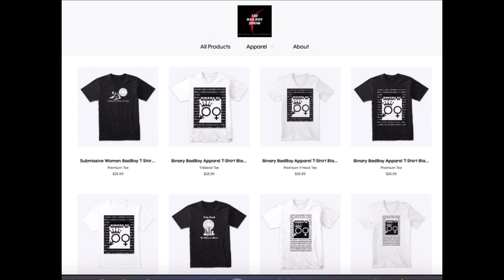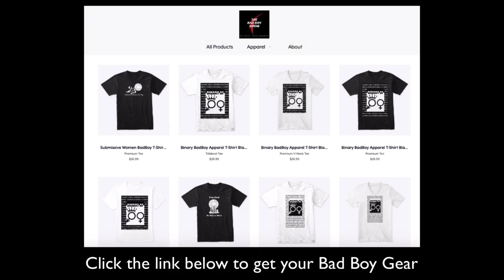Women Don't Like Successful Men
Today, We explained why women don't like successful men.

1) share this post in your stories and use hashtag
2) tag 3 friends
3) follow @realmrlocario & @milesinthegame on Instagram